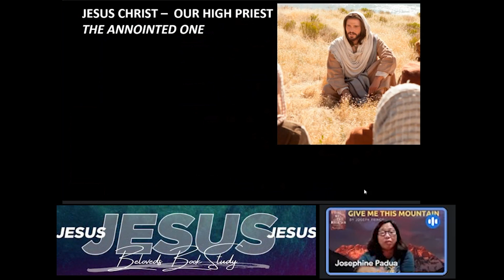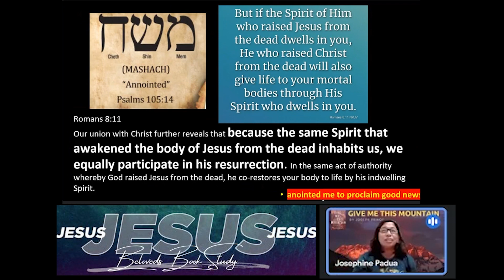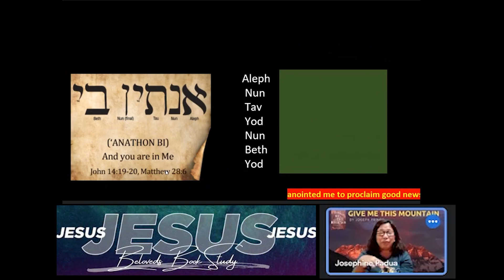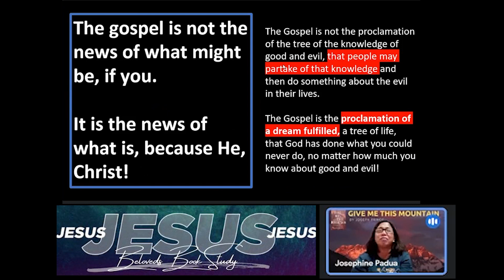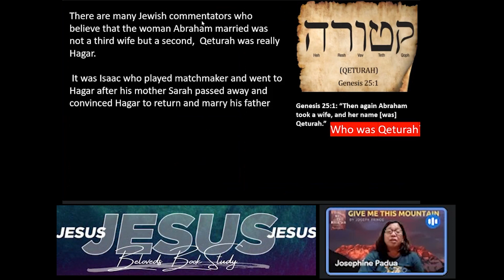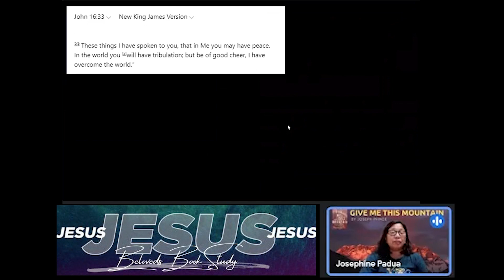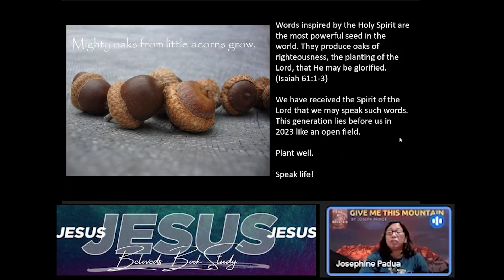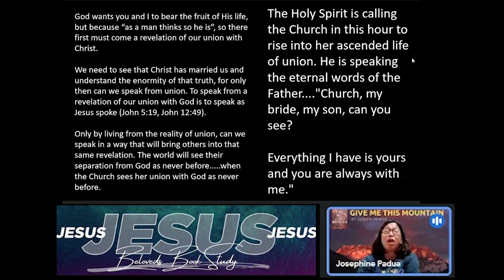Day 4 - Desiring Double, Base Camp 4: Own the promise